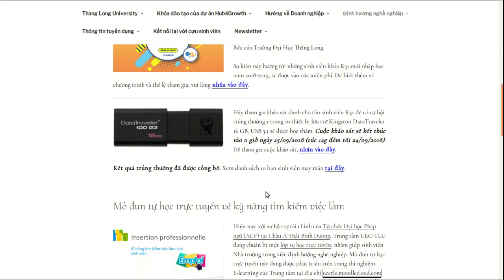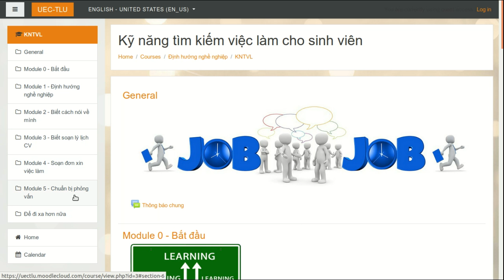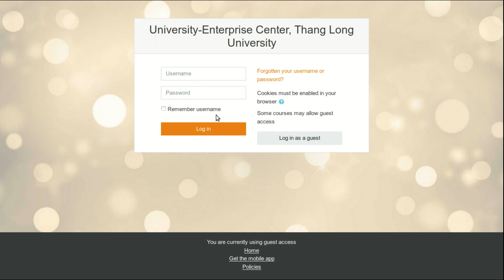Cấp tài khoản sử dụng lớp học về Kỹ năng Tìm kiếm Việc làm (KNTKVL)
Video này giới thiệu lớp tự học trực tuyến về Kỹ năng Tìm kiếm Việc làm (KNTKVL), hướng về các bạn sinh viên nói chung và các bạn sinh viên của Trường Đại Học Thăng Long nói riêng. Để truy cập toàn bộ nội dung của lớp tự học, bạn cần có tài khoản sử dụng, được cấp miễn phí cho một thời gian hạn chế là 2 tuần do hệ thống Moodlecloud miễn phí chỉ cho phép tạo ra tối đa là 50 tài khoản sử dụng.

Lớp học KNTKVL đã được thực hiện với sự tài trợ của Tổ chức Đại Học Pháp Ngữ (AUF) khu vực Châu Á Thái Bình Dương theo hợp đồng BAP-HN 175.